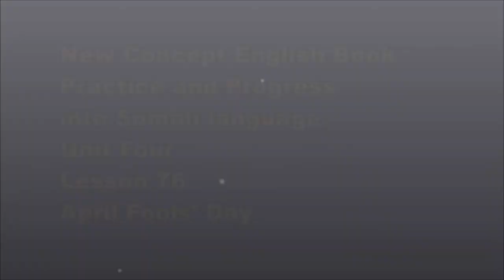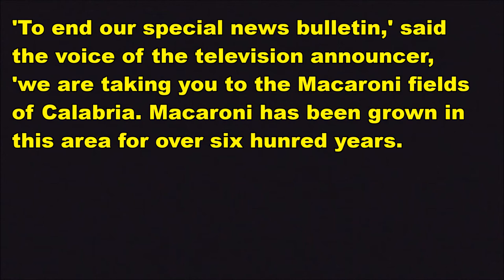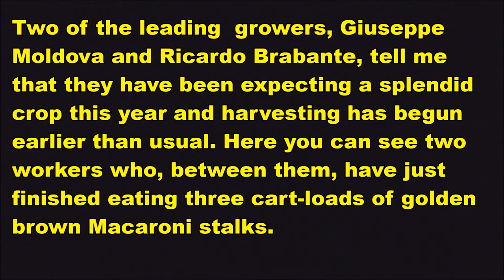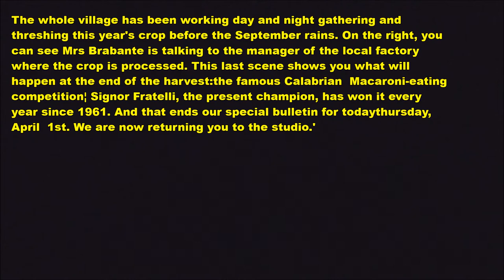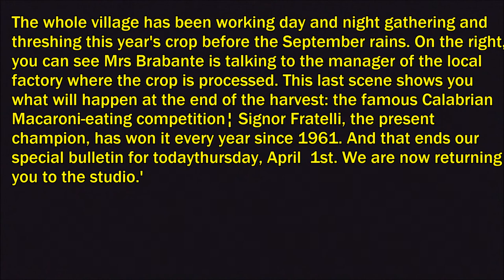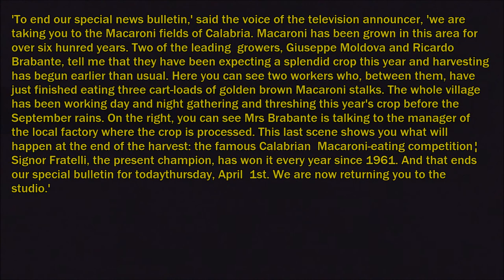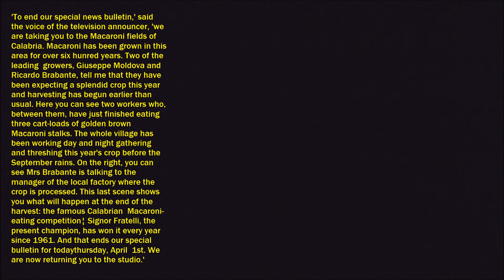Prctice and Progress into Somali Lesson 76 by Ustad Adam Increase